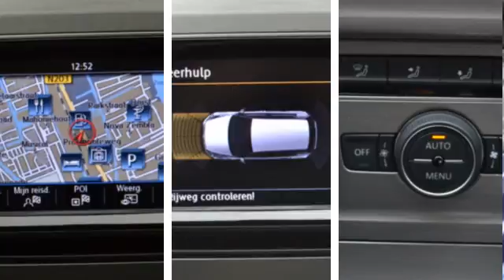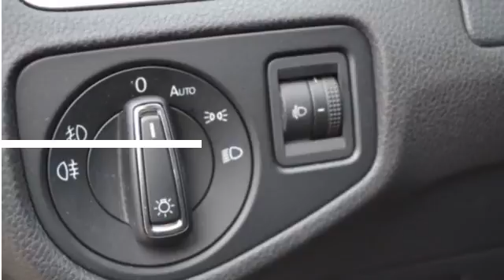Volkswagen Golf 1.2 TSI Comfortline, 5-drs, Automaat, Navi, ECC, P